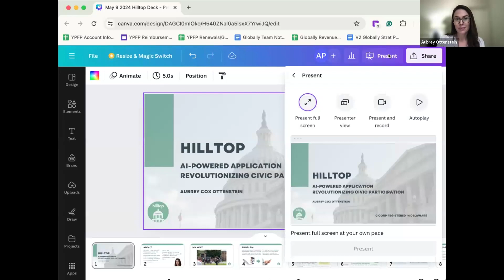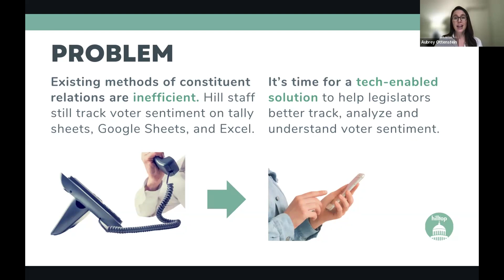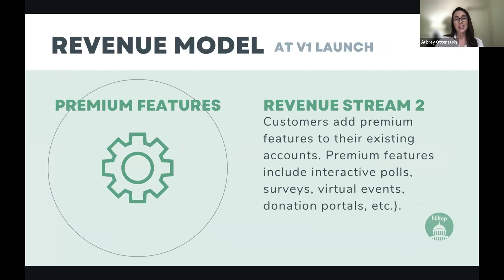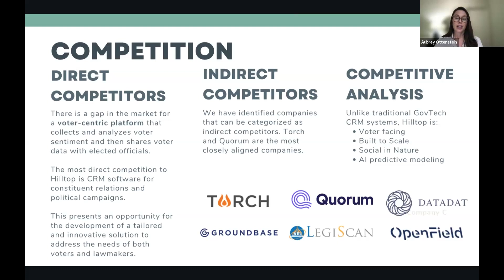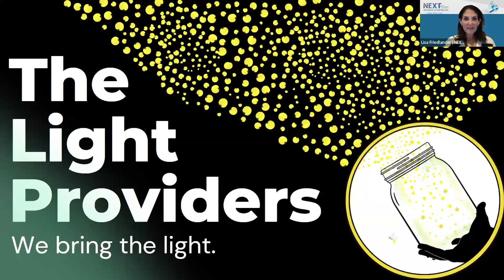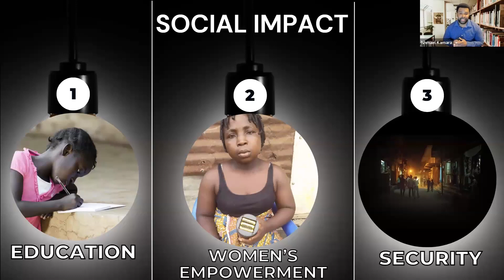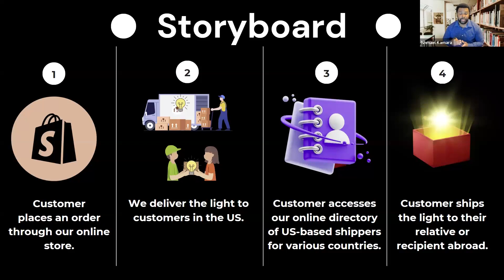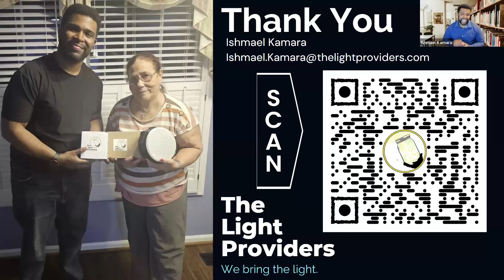Pitchmasters May 15th, 2024 Event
Catch up with our virtual, workshop-style event, where companies seeking to become “pitch-perfect” will present their investor decks to the group and receive feedback to help refine their pitch before they go in front of investors. This is a great opportunity for companies to get ready for that “ask.” Founders receive 6 minutes to pitch and 5 minutes of feedback.

PitchMasters is a free workshop produced as a partnership between NEXT powered by Shulman Rogers and SEED SPOT as all of these organizations recognize the vast, innovative talent throughout the East Coast.

Sign up to be a part of future Pitchmasters and all events